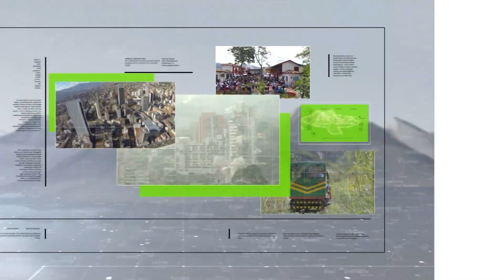Capturado presunto asesino de un soldado y un policía - Teleantioquia Noticias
Las autoridades confirmaron la captura de alias Betancur, presunto autor material del atentado de este lunes en Cañasgordas en donde murieron un soldado y un patrullero de la policía.